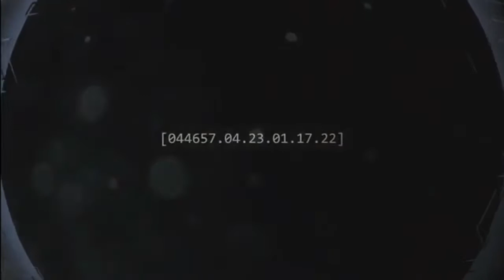Let's Play - Halo: CE (MCC) Part 26 | 343 Guilty Spark (3 of 3)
Welcome to Let's Play - Halo: The Master Chief Collection - Halo: Combat Evolved!

Mission 6: 343 Guilty Spark

Skull and Terminal locations for 343 Guilty Spark can be found in this series, or this video

Halo - The Master Chief Collection includes Halo 1, Halo 2, Halo 3, and Halo 4. The first three games were originally created by Bungie, and the fourth by 343 industries. In this collection all four games have been retouched, particularly Halo 2 which was remastered (1080p and 60fps).